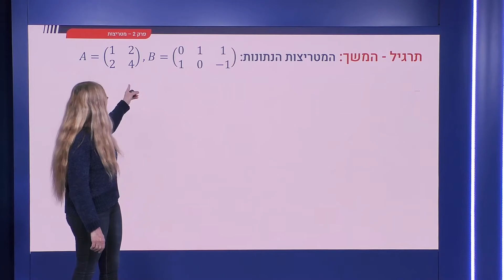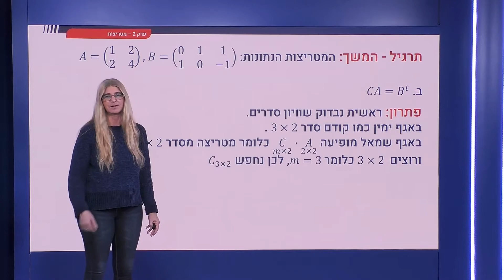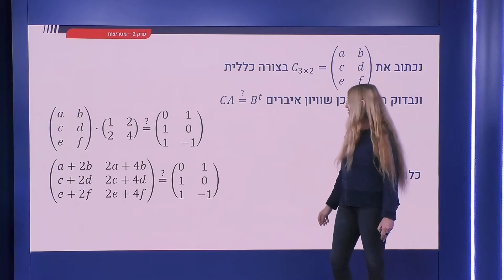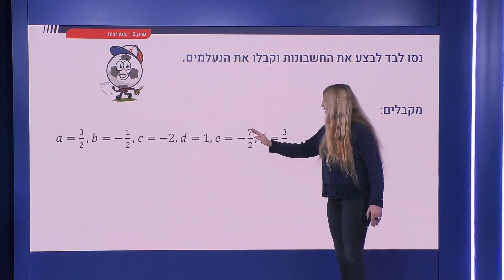56 - תרגילים בכפל מטריצות